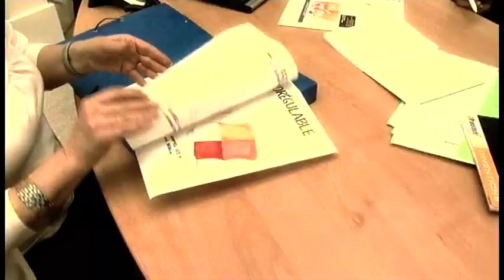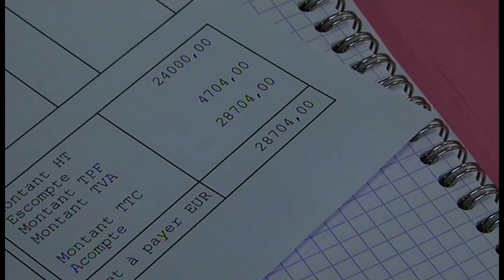Concours Lépine : Les inventeurs français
Avez-vous déjà rêvé d’un moule à gâteau multiformes, d’un volet roulant à énergie solaire ou encore d’une couette thermorégulable? Certains l’ont fait! Et ces idées loufoques mais surtout malines sont le fait d’inventeurs amateurs! Leur credo : “On n’est jamais mieux servi que par soi-même”! Du fond de leur cuisine, leur garage ou leur jardin, ces rois et reines de la bidouille ont en effet décidé d’inventer ce qui leur manquait! Résultat : des produits souvent très pratiques qu’il n’est pas rare de retrouver au final dans les rayons de nos supermarchés! Et oui, parfois, bonne idée rime avec rentabilité !